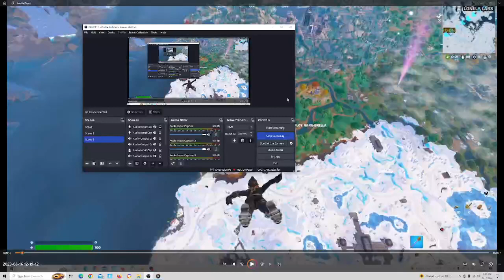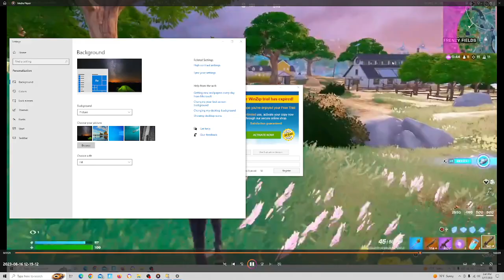My Movement Guide to win ANY Fortnite Game (Beginners Guide)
UPLOADING EVERYDAY